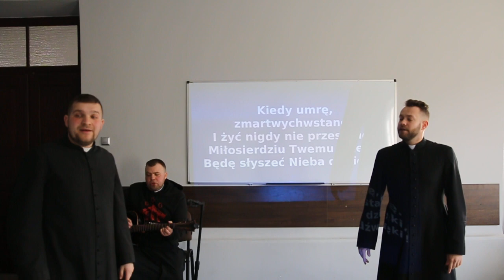Jesteś wszystkim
Utwór z repertuaru "Mocni w Duchu" nasza propozycja dla najmłodszych. Zaśpiewajcie razem z nami tak jak za czasów kiedy byliśmy razem w Dniu Pańskim w kościele. A jak się spotkamy znów razem to wtedy będzie się działo na chwałę Pana.

P.s. Wtedy też zobaczymy czy nauczyliście się i znacie gesty do piosenek :)